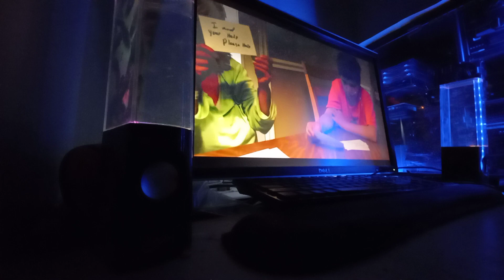I am reaction my Reynolds family videos